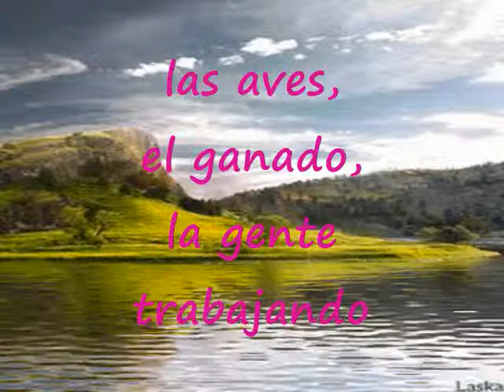Nuestro País Es El Mejor Pista